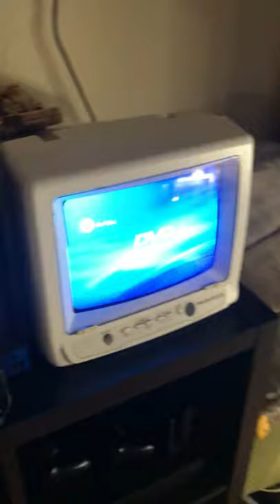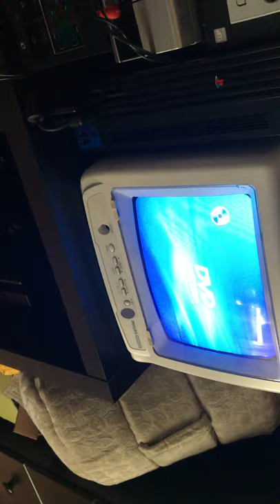what happens if you put a xbox disc in a dvd player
LOL I guess it hates xbox